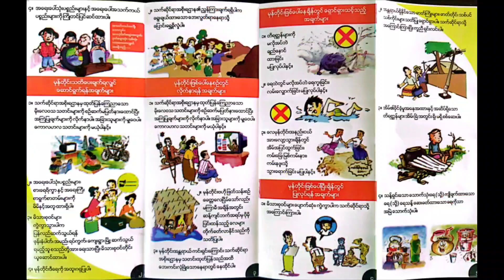တနင်္သာရီမြို့တွင် Mask နှင့် မုန်တိုင်းဘေး ပညာပေးစာစောင်များ ဌာနဆိုင်ရာများပူးပေါင်း၍ ဖြန့်ဝေပေး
မေ ၉ တနင်္သာရီ
နန်းသာရီထိန်ဝင်း